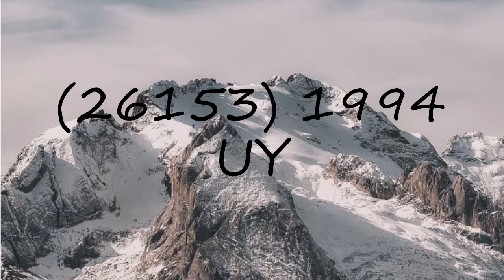How to pronounce (26153) 1994 UY?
How to pronounce (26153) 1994 UY? say (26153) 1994 UY! How to say (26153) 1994 UY. How to pronounce (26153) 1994 UY correctly.  Learn the pronounciation (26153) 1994 UY! Expand your vocabulary, learn (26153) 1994 UY word. Use this free pronunciation guide to practice words at a time. Learn for free. Thank you for viewing, please like or subscribe! hoe om te sê, si të thuash, እንዴት እንደሚናገር, wie sagt man, comment dire, come dire, como dizer, как сказать, nasıl denir, cómo decir, 怎么说,